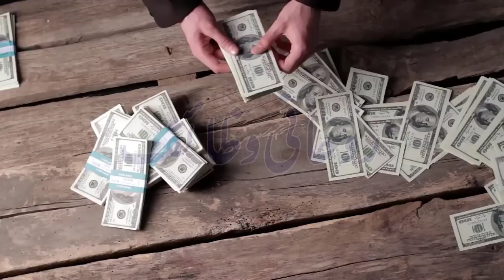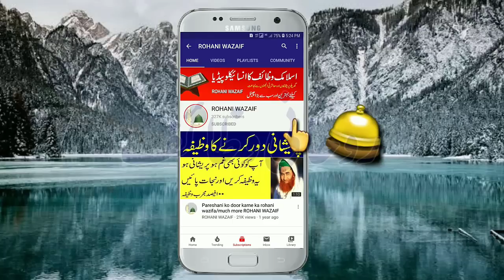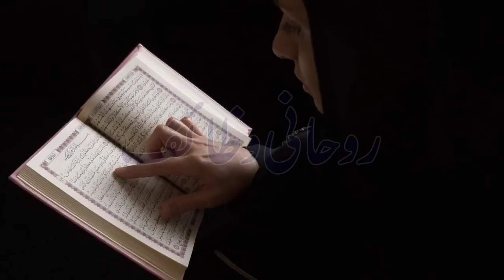1 Muharram Se 10 Muharram 1 Tasbih Ka Wazifa\Uthty Bethty Parh Lo Qismat Badal Jaye Gi\Muharram 2022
Salam I am Here About This Wazifa 1 Muharram Se 10 Muharram 1 Tasbih Ka Wazifa\Uthty Bethty Parh Lo Qismat Badal Jaye Gi\Muharram 2022